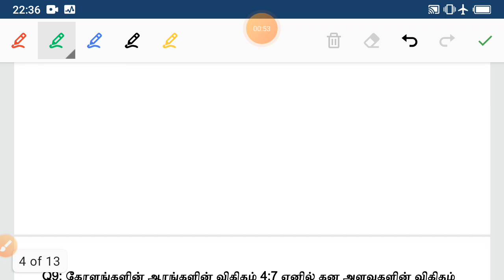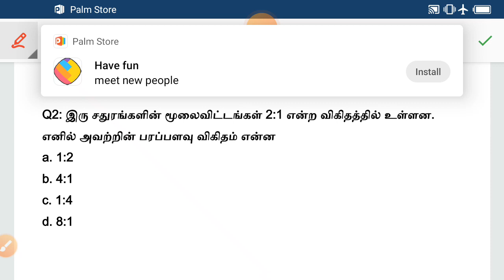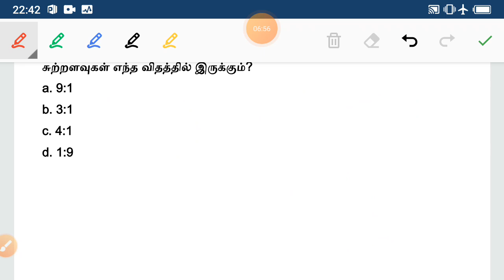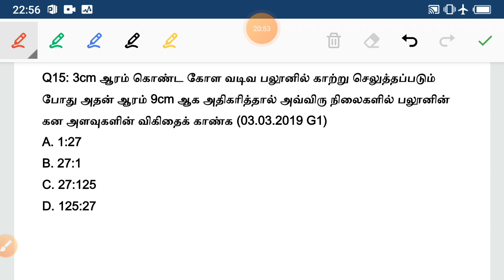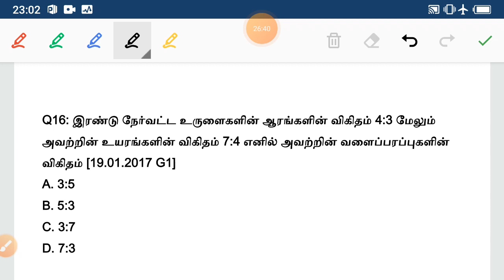அளவியல் Shortcut || 15 கேள்வியில் 1 கேள்வி உறுதி [குரூப் 2/2Aக்கு]@minnalvegakanitham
குரூப் 4 தமிழ் Test 42 || 8th இயல் 9 (2590 to 2625) =

குரூப் 4 தமிழ் Test 41 || 8th இயல் 8 (2526 to 2589)

குரூப் 4 தமிழ் Test 40 || 8th இயல் 8 (2462 to 2525) =

குரூப் 4 தமிழ் Test 38 || 8th இயல் 7 (2357 to 2397) =